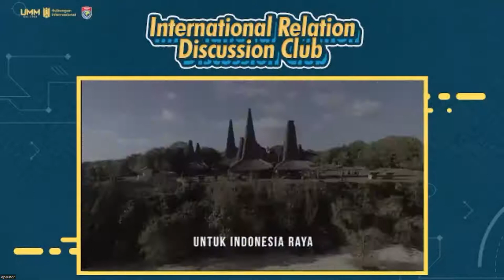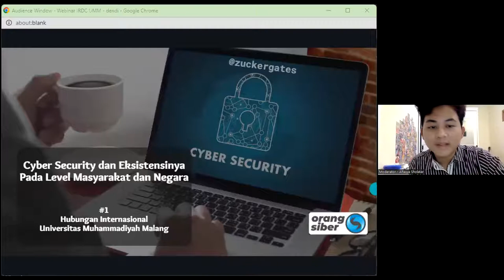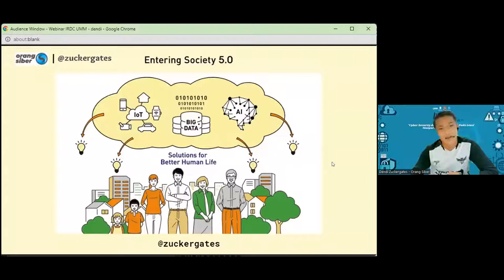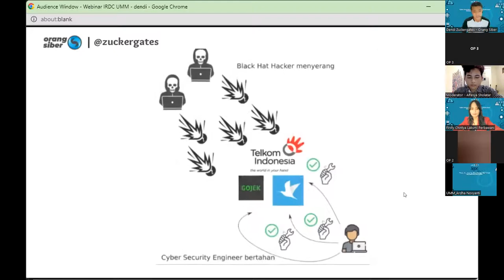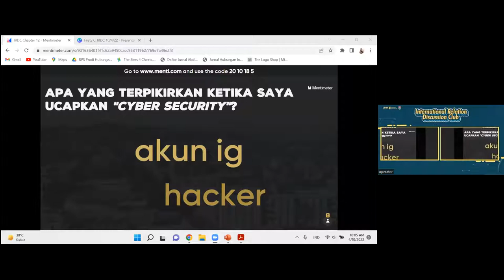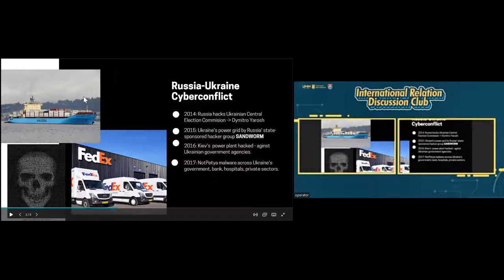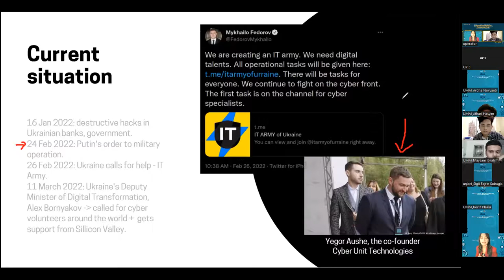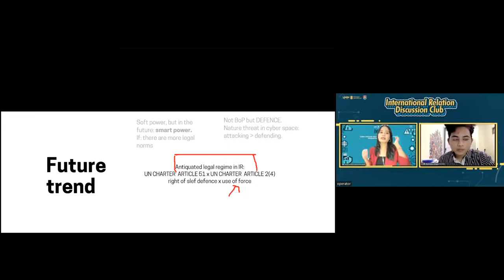Cyber Security dan Eksistensinya pada Level Masyarakat dan Negara - Hubungan Internasional UMM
📢 International Relations Disscussion Club #12 📢

Hello HI Peeps!👋🏻
IRDC datang lagi dengan topik yang sangat menarik yaitu “Cyber Security dan Eksistensinya pada level Masyarakat dan Negara”

Kemajuan pengetahuan dan teknologi membuat segala sesuatu saat ini menjadi lebih mudah. Kehidupan yang pada awalnya hanya eksis secara nyata, kini muncul 'kehidupan baru' di ruang maya (siber). Seiring dengan itu, isu keamanan siber atau cyber security menjadi pembahasan yang menarik karena isu tersebut nampaknya tidak hanya eksis di level negara, namun juga sudah merambat ke ranah masyarakat. Apalagi dengan meletusnya Perang antara Rusia-Ukraina baru-baru ini yang juga terjadi di ranah siber membuat isu Cyber Security ini menarik untuk dikaji lebih lanjut.

Lalu, Bagaimana memahami konsep cyber security di dunia maya dalam level masyarakat dan negara? Dan dalam konteks cyber security, bagaimana memahami perang siber dalam disiplin ilmu HI?